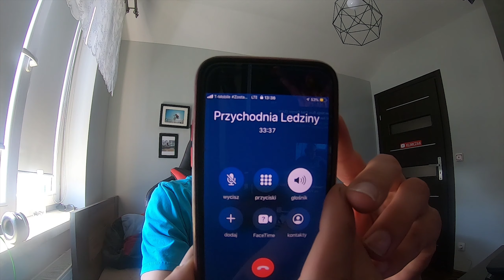Najlepsze części bmx ? Q&A #3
Standardowo dawajcie pytanka pod tym filmem i lecimy z next jak się uzbiera :)